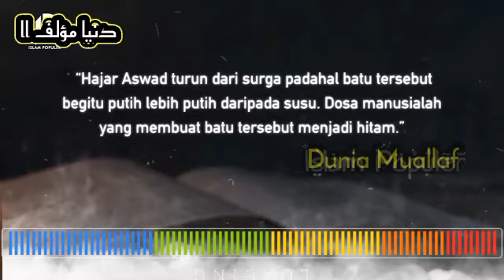MENCURI HAJAR ASWAD PENELITIAN INGGRIS MASUK ISLAM#beritaterkini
Assalamualaikum para  Sahabat muslim semuanya,  Hajar Aswad Sudah beberapa kali dicuri, dalam  tragedi itu menjadi korban setidaknya 29.000 para jemaah haji, hingga musim Haji diliburkan saat itu, tapi ada satu kasus pencurian yang bikin kaget, orang yang mencuri itu berniat meneliti, tapi ujung-ujungnya, malah dia yang masuk Islam, apakah Sebenarnya apa yang didapatkan para ilmuwan itu hingga membuat ia jadi seorang mualaf sejati.

Ikuti video ini hingga akhir agar tidak sesat, Hajar Aswad atau batu surga awalnya diketahui berwarna putih,  tapi karena dosa-dosa manusialah batu tersebut berubah menjadi hitam,  Sayidina Umar pernah melihat Rasulullah Sallallahu Alaihi Wasallam mencium batu itu, dasar itulah para jamaah, di anjurkan untuk menyentuh dan mencium Hajar Aswad menjadi sunah saat melaksanakan ibadah haji dan umrah.
anthiago